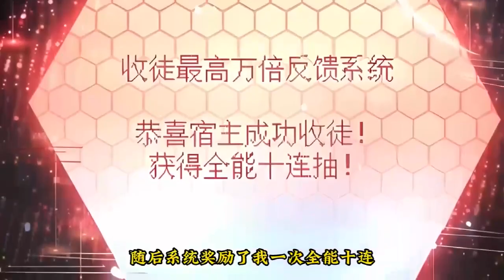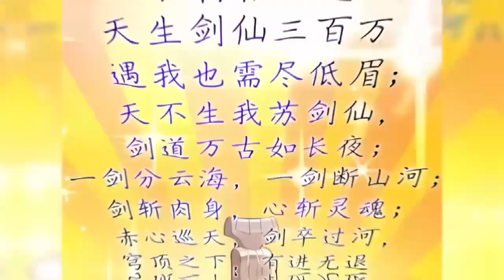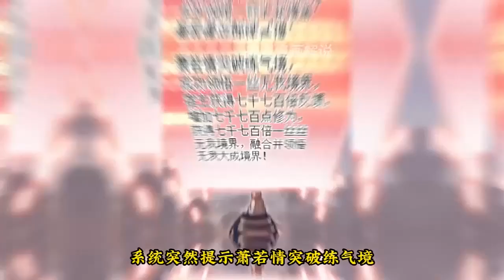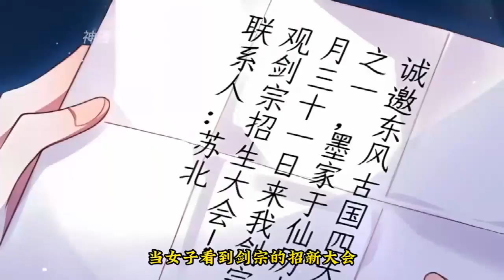《女徒弟个个想杀我》第1至75集拥有21世纪记忆我穿越到了大佬“苏北”的身上，自带“收徒最高万倍反馈”系统。弟子们不但各个貌美如花，而且居然还是红色气运加身